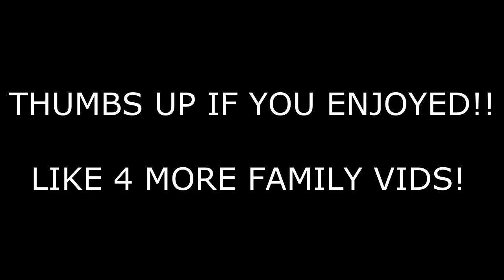INSANE SHOCKING BALL HOT POTATO GAME | FaZe Rug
This was by far my favorite video I've ever made!!! Thank you I love you

FaZe Rug
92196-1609